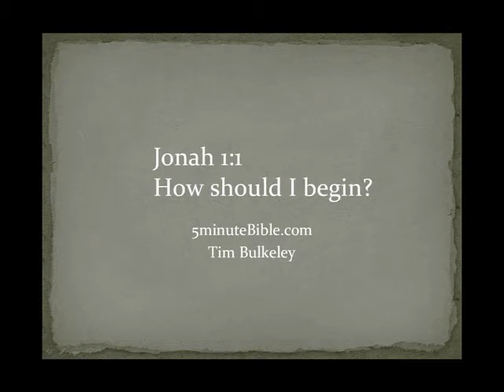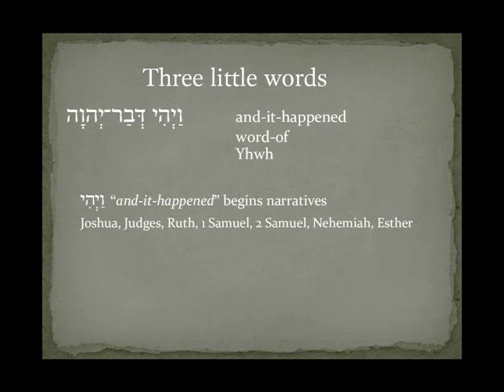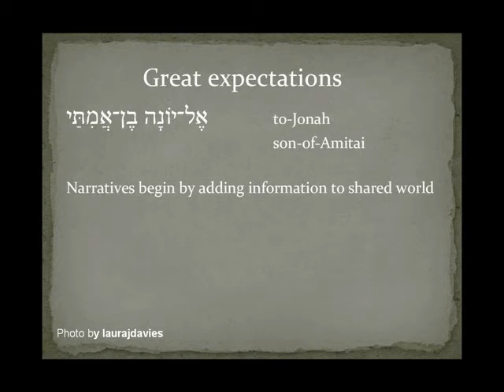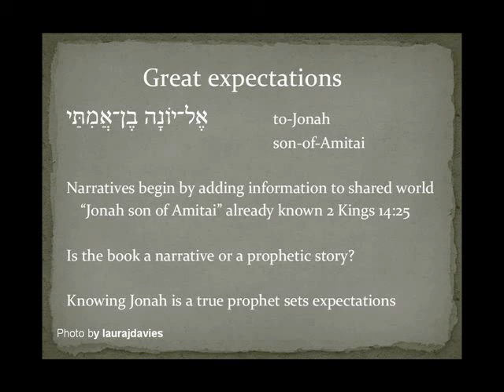Jonah 1:1 -- How should I begin?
Is Jonah (the Bible book) a prophecy or a narrative?
This is the first in a slowly growing series on Jonah. To read any writing sensibly we have to know what sort of document the writer thought they were writing. Writers give us clues to guide us, but the writer of Jonah may be sending mixed messages!